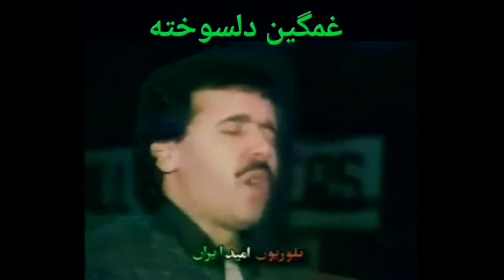تولدتون مبارک استاد_معین نازنین 😍🎤🎶